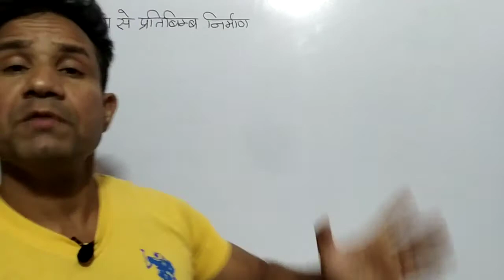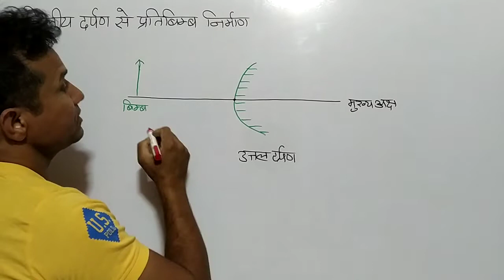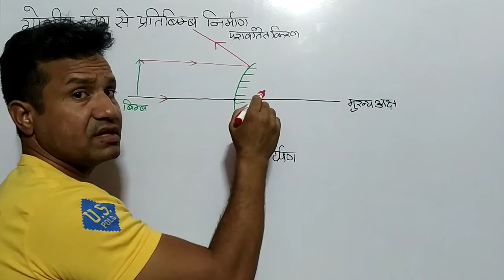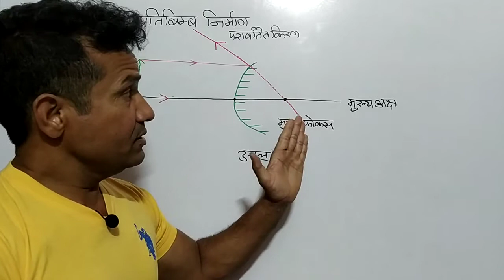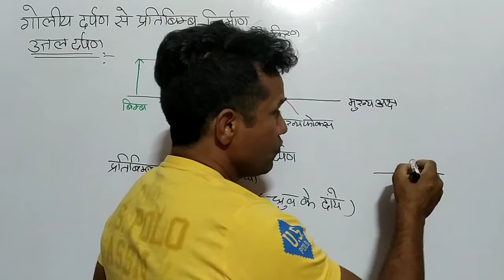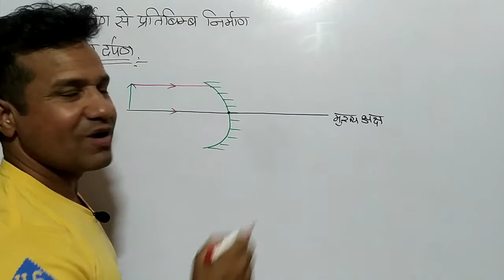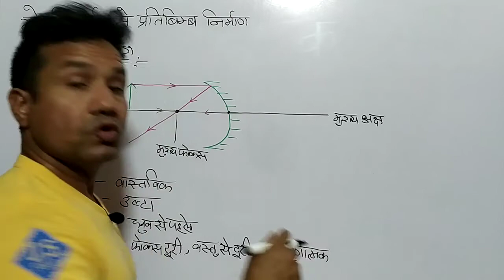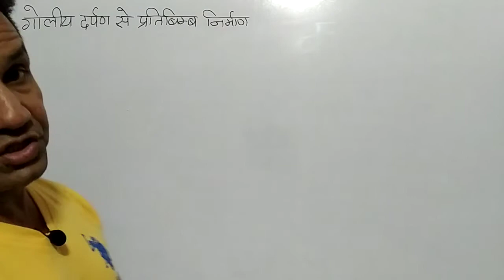गोलीय दर्पण से प्रतिबिंब निर्माण, Image formation in spherical mirror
गोलीय दर्पण से प्रतिबिंब निर्माण, Image formation in spherical mirror l class 10 , rbsc Science cheptar-9 प्रकाश (Light) l ये वीडियो मैंने rbsc क्लास 10 के स्टूडेंट्स के प्रकाश संबंधी बेसिक्स को मजबूत करने को दृष्टि में रखकर बनाया है। मुझे पूरा विश्वास है कि मैं इस मक्सद मे सफल रहूँगा।